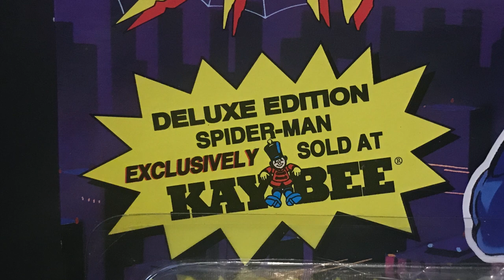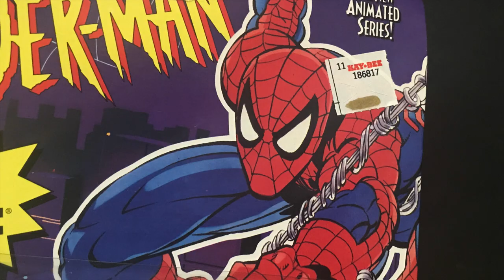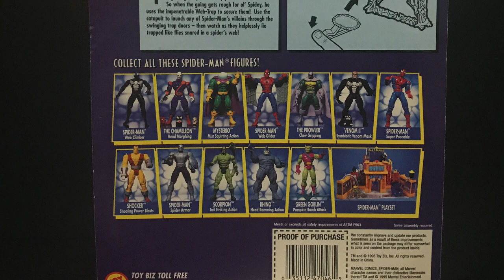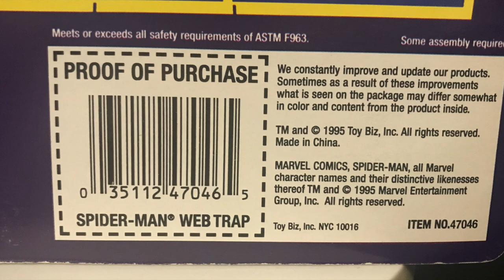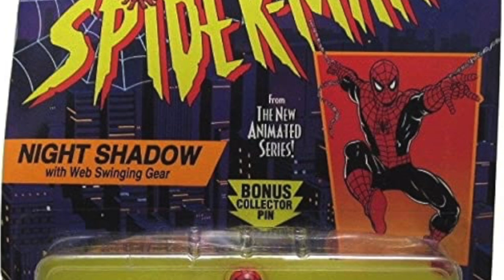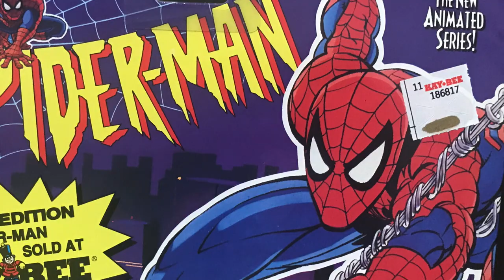TOYBIZ Kaybee Toys 1995 Spider-Man TAS EXCLUSIVES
Everything you need to know about the 90s Kaybee (KB) Toys Exclusives for Toybiz’s Spider-Man the Animated Series line, Night Shadow Spider-Man, Web Lair Spider-Man and Web Trap Spider-Man!

Follow me now on my new Instagram Spinoff page, @Retroshizz

All old toys and pop culture moments, all the time! Let’s bring back those old memories!